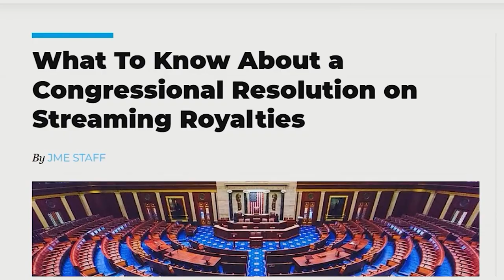Jacksonville Music Experience - Music Thursday's on Jax PBS